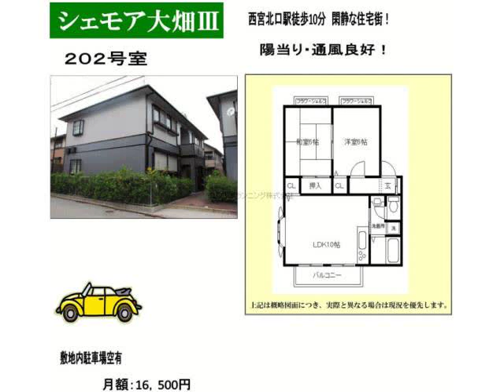西宮北口駅西宮市大畑町賃貸ユウキプランニング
シェモア大畑Ⅱ
西宮市大畑町　ファミリー　MS